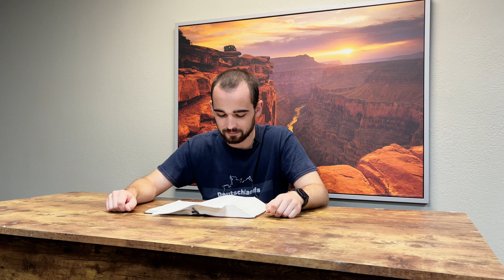DZW, Episode 92: Harte Predigten – Sünde überaus sündig machen